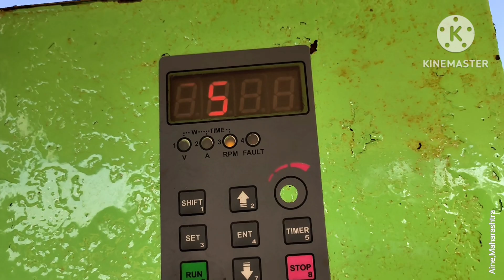रंकोळ कातकरी पाडा पाईपलाईनची दुरुस्ती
माझं नाव आहे रमण सुतार आणि मी एक इलेक्ट्रिशन आणि प्लंबर सुद्धा आहे युट्युब वर व्हिडिओ बनवतो आज आपण एचडी बीपी कशी मारतात ते दाखवणार आहे